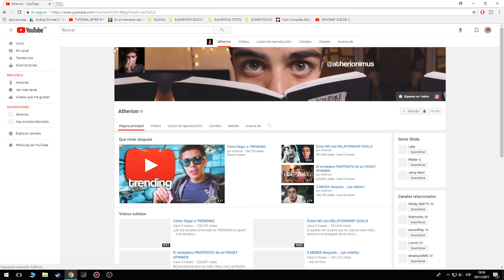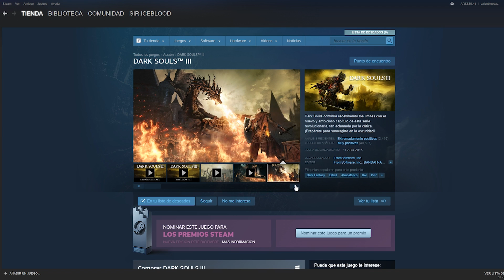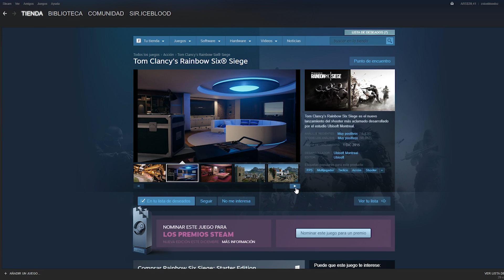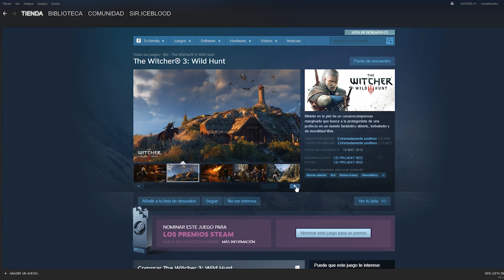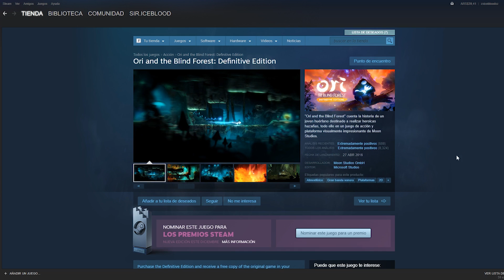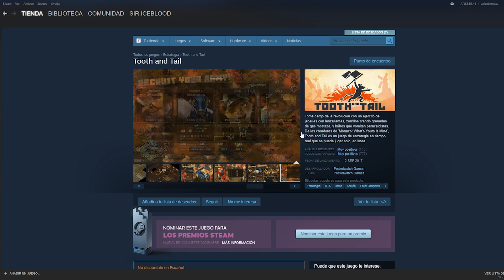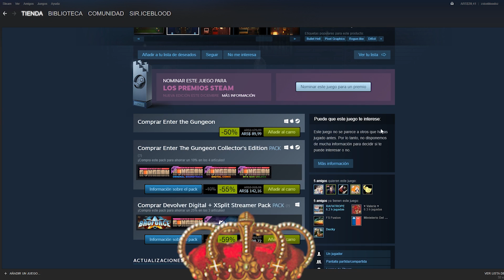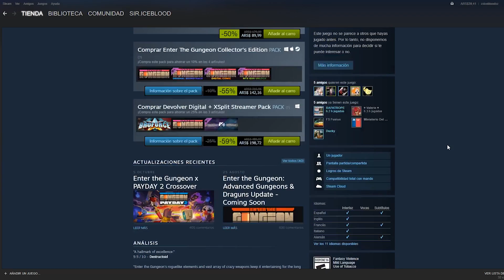LAS MEJORES REBAJAS DE ESTE STEAM BLACKFRIDAY 2017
Rebajas, rebajas y mas rebajas! Asi es, me tarde un poco en subirlo pero espero que sepan entender que fue ppor diversas rasones. De nuevo se agredece muchisimo a la gente que me dio ideas para el video y obviamente si queres seugerir alguna por supuesto que sera mas que bienvenida! Espero que lo hayan disfrutado nos vemos la se-mana que viene! Saludos chicos!
Aca les dejo alguna que otra rebajas mas (Obviamente no entraban todas en un video de menos de 10 minutos jeje)

+ Orange Box $ 22,49( -90%)

+ RISE OF THE TOMB RAIDER $ 214,99 (-67%)

+ GHOST RECON --- $ 329,99 (-50%)

+ FALLOUT 4 $ 237,50 (-50%)

+  NieR: Automata --- $ 389,99 (-40%)

+ Wolfenstein 2 (The New Colossus) $ 462,50 (-50%)

+ ROCKET LEAGUE $ 112,49 (-%50)

+ Shadow Of War $ 390 (-%40)

+ The Elder Scrolls V $312,50 (-%50)